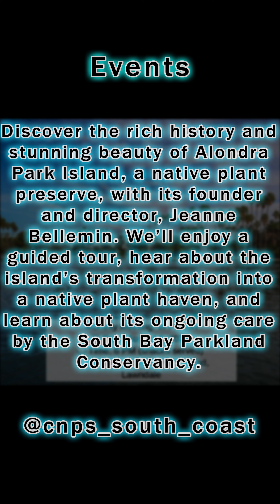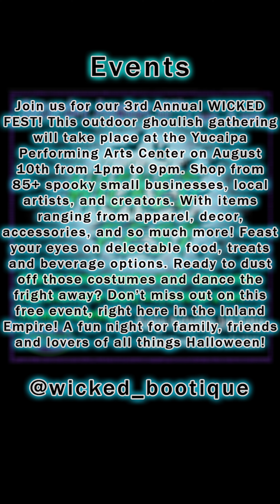Shooting Stars Broadcast 8/2/24 A Block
Shooting Stars Broadcast A Block

Due to having a large news month, the calendar is split into two, first video is of the A block and also a few news highlight notes.

**Photo Meets Information Hub

A curated group chat of creatives and photographers, curated by @sydneynovaart

Contest closes Aug 10

Enter as many times as you like

Info or questions, IG @violettview.meets

**Scary Tales + Mini Golf
Date: Sat, Aug 3rd,

Time: 3pm – 11pm

Location: Rancho Jurupa Park, 4800 Crestmore Rd, Riverside, CA

Info or Questions, IG @halfway_to_halloween_festival

Time: 8pm

Location: 1917 Bay St., Los Angeles

Info or Questions, IG 4_the_vibez

**Sunday’s at the Park

Date: Sun Aug 4th,

Time: 2pm

Location: 14973 Joshua St, Victorville

Info or Questions, IG @inland_empire_cruisenites

**Flirty Fashions 3 at Old Poway Park

Location: Old Poway Park

Info or Questions, IG @allure_photography_group

Denise’s Photo Meet-up

Date: Sat, Aug 10th

Time: 1pm-7pm

Models: $60/Photographers$100

Info or Questions, IG @djsfoto76_76

**Violet’s Birthday Pool Party Photo Meet

Time: 11:30-2:30 / 2:30-5:30

Models: $20/Photographers $75

Accommodations: Tacos comes with purchase entry

Info or Questions, IG @violettview.meets or violettview.ph

**(LATE ADDITION) CNPS South Coast Monthly Meeting

Date: Mon 5th

Time: 6pm

Location: Alondra Park Island, Lawndale

Accommodations: (Free Snacks)

Info or Questions, IG @cnps_south_coast